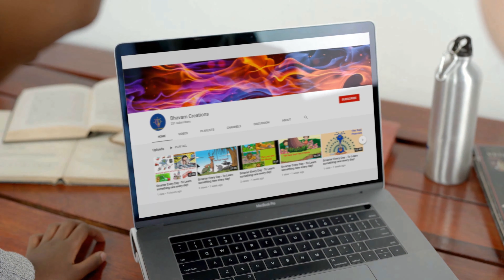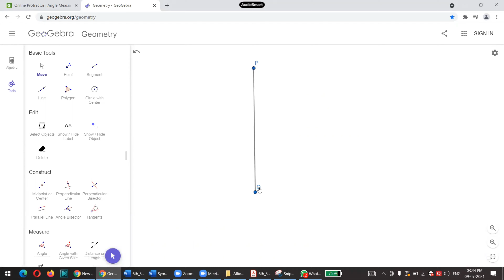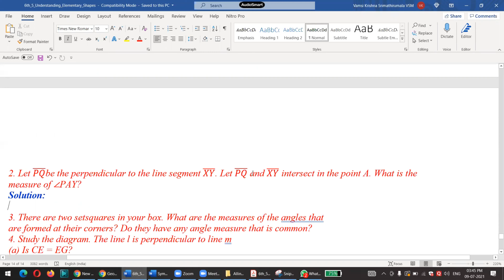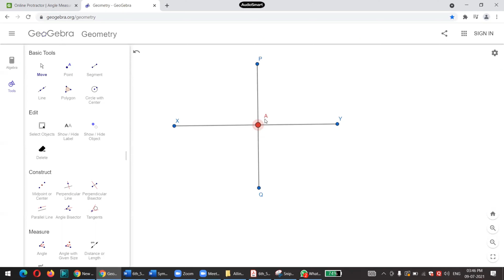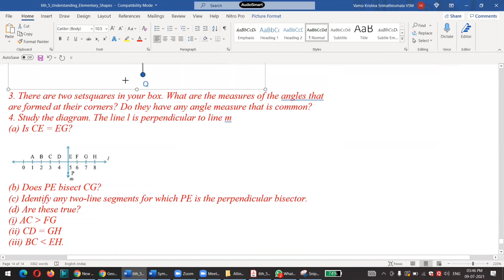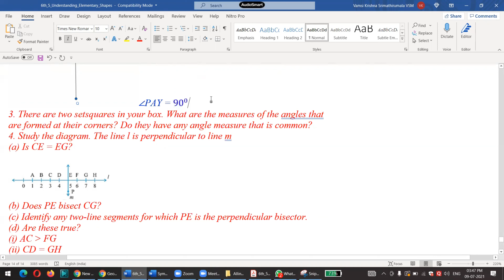Class 6 | Mathematics | Chapter 5 | Exercise 5.5 | Understanding Elementary Shapes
6th Class Math's | 5th chapter | Exercise 5.5 | "Understanding Elementary Shapes" | Online Math's Classes

2. Let PQ be the perpendicular to the line segment XY. Let PQ and XY intersect in the point A. What is the measure of Angle PAY?